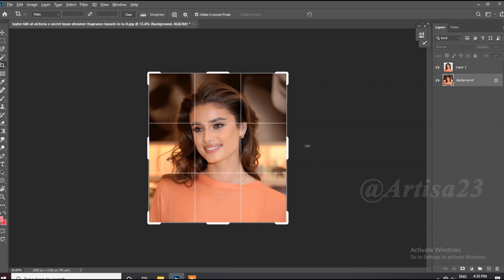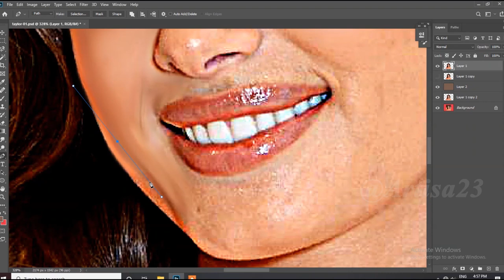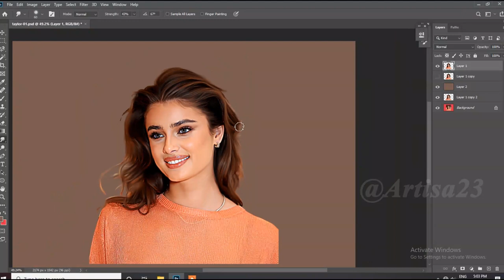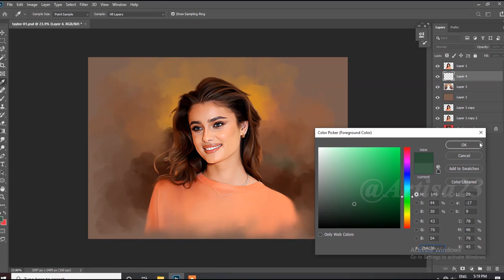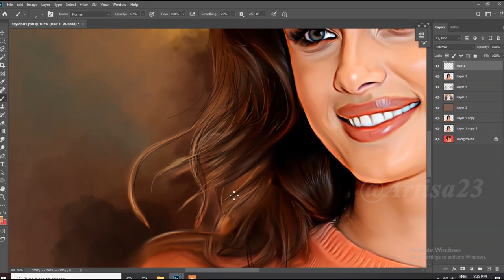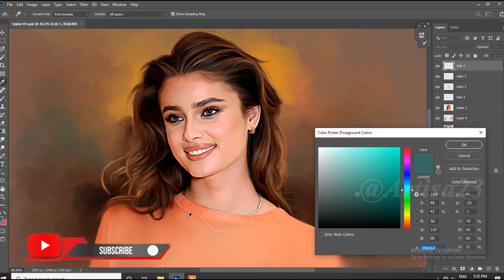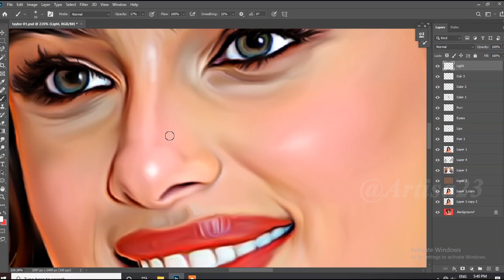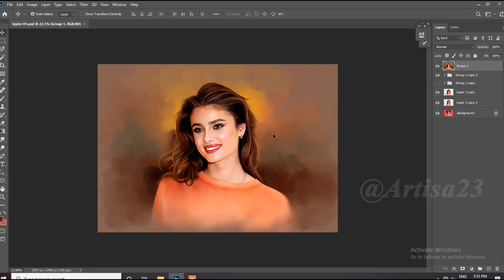Realism Painting Tips // Time Lapse Artwork of Taylor Hill + Giveaway!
Artisa 23

( Order accepted )